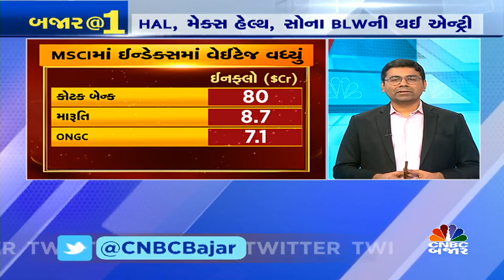MSCI ઈન્ડેક્સમાં થશે ફેરફાર | HAL | Adani | Gujarati Business News | Nifty | Stock in focus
CNBCBajar | MSCI ગ્લોબલ ઈ્ડેક્સમાં ફેરફાર કાલે 3 વાગ્યા બાદ થશે અને 1 જૂનથી બદલાવ લાગૂ થશે,આમાં HAL, મેક્સ હેલ્થ, સોના BLWની થઈ એન્ટ્રી,ઈન્ડસડ ટાવર, અદાણી ટ્રાન્સમિશન અને અદાણી ટોટલ થયા બહાર,ઈન્ડેક્સમાં ફેરફારથી `5500 કરોડનો ઈનફ્લો સંભવ